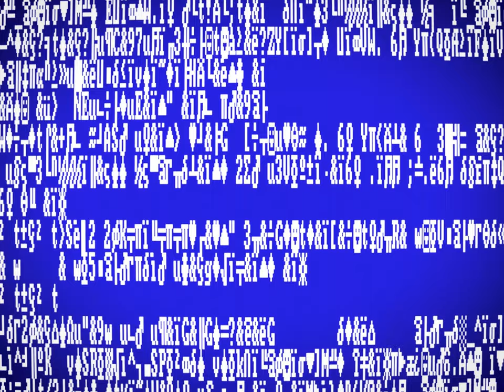Safety First - Haircut (Music Video)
Directed by Lexi Green
Filmed by Lee-Francis Evatt
Starring Lexi Green and Zac Olsen